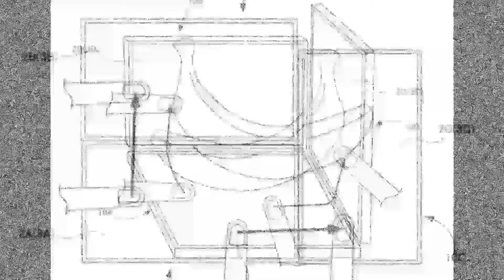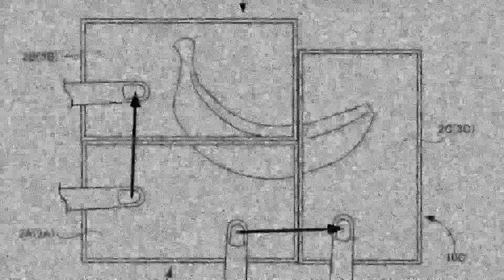Are We Ready For The Future? (School Project)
Hey! We hope you enjoy this episode. DinoEddie, or Edward, is a huge fan of dinosaurs, gaming, ancient civilizations, and technology. But when those things combine, oh boy, we're in trouble. Tarnok Jones, or TJ, is also a huge fan of dinosaurs, gaming, and technology. Tarnok may not be the most social of creatures, but with DinoEddie he's fine.